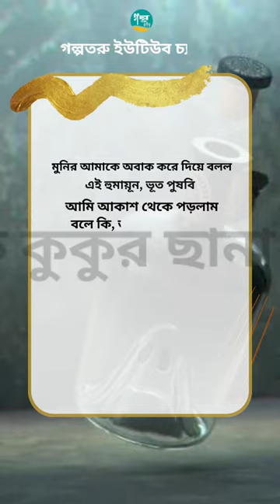Botol Bhoot Youtube Shorts